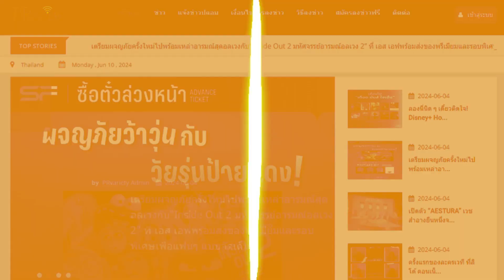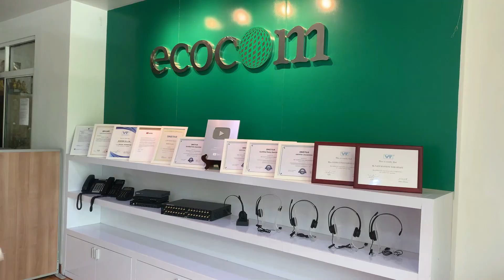ดวงราศีกรกฎ เดือนธันวาคม 2567 โดย อาจารย์เจ้า ดูดวงฮวงจุ้ย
ดูดวงจีน ดูดวงไพ่ทาโร่ต์ ดูดวงโหราศาสตร์ไทย ออกแบบ ดูฮวงจุ้ย บ้าน ร้านค้า ที่ทำงาน ออกแบบ แก้ไขฮวงซุ้ย สุสานบรรพบุรุษ ดูฤกษ์มงคล ฤกษ์แต่งงาน ฤกษ์เปิดร้าน เปิดธุรกิจ ฤกษ์ซ่อมแซม ย้ายบ้าน ฤกษ์คลอดบุตร

โทร.063-269-9456